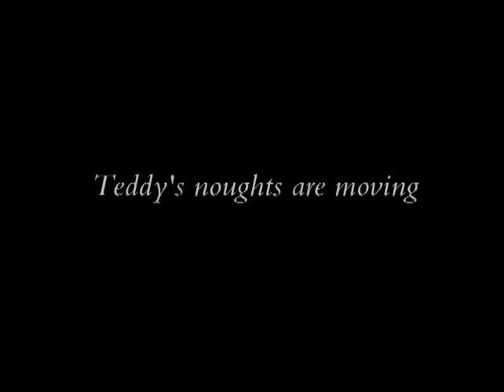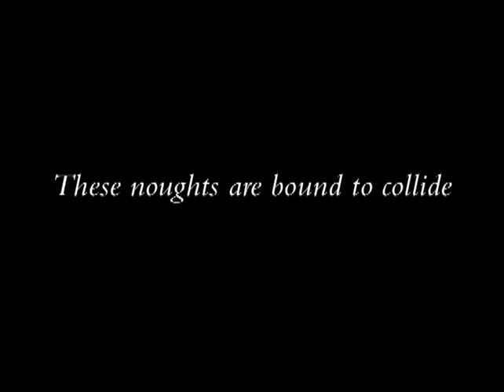Teddy the Inventor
Written by Andrew Lanyon, Acted by Bill Scott and Dave Slater.